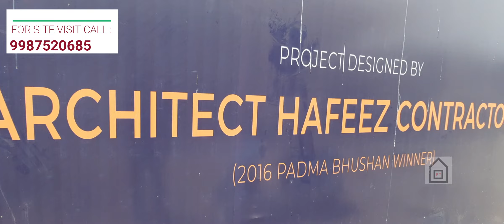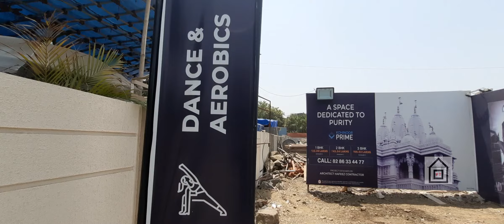Cheap 1 bhk & 2 bhk Flat in Kalyan | Properties in Kohinoor Prime Shahad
Are You Looking For Affordable Homes in Kalyan? Here is 1BHK - 33L (400 Sqft), 2BHK - 45L (528 Sqft)